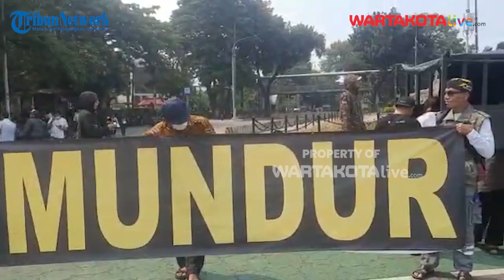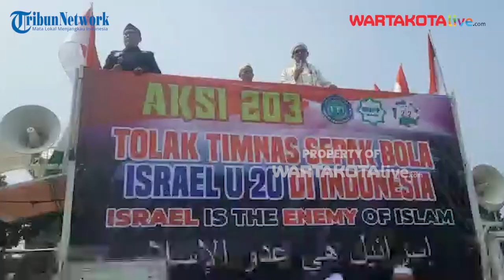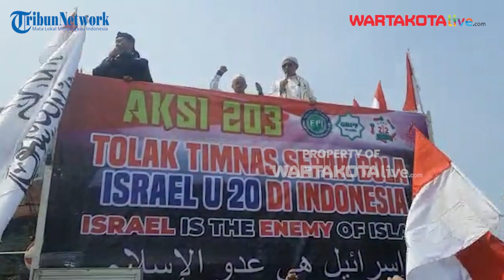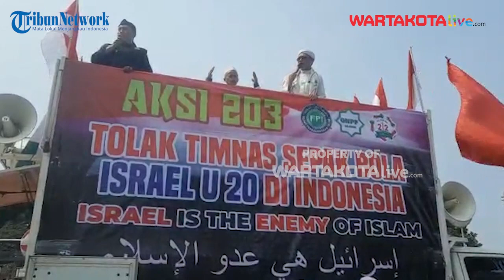PA 212 Punya Tiga Alasan Menolak Timnas U-20 Israel Bertanding di Indonesia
WARTAKOTALIVE.COM, JAKARTA - Persaudaraan Alumni (PA) 212 menggelar aksi penolakan Timnas U-20 Israel untuk bertanding di Piala Dunia yang bakal digelar di Indonesia.

Koordinator Lapangan (Korlap) PA 212 di Patung Kuda, Buya Husein mengatakan, ada tiga alasan PA 212 menolak Timnas U-20 Israel ke Indonesia.

Pertama, sampai detik ini Israel masih menjajah Palestina dan memperlakukan warga di sana secara keji.

Laporan: Miftahul Munir
Suara: Desy Selviany
Editor Video: Krisna